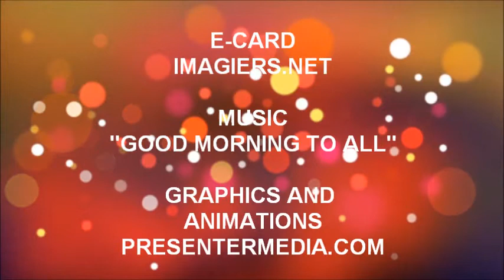TANTI AUGURI PAUL EMILE